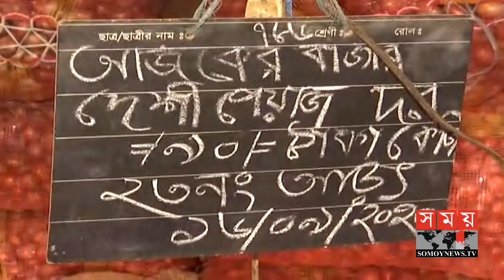এক মাস পর নাতনির বিয়ে, পেঁয়াজ কিনে রাখছেন এখনই! | Onion Price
রাতারাতি দাম বাড়িয়ে দেয়ার কারসাজিতে অস্থির দেশের পেঁয়াজের বাজার। কমছেই না ক্রেতাদের ভিড়। সকাল থেকেই কেজি একশো টাকার বেশি। আড়ৎদারদের আশা, আগের এলসির পেঁয়াজ ঢুকলেই দাম কমতে শুরু করবে। জুবায়ের ফয়সালের রিপোর্ট।

The country's onion market is in turmoil due to overnight price hikes. The crowd of buyers is not decreasing. More than one hundred rupees per kg since morning. The stockists hope that the prices will start falling as soon as the onions of the previous LC are introduced. Jubayer Faisal's report.